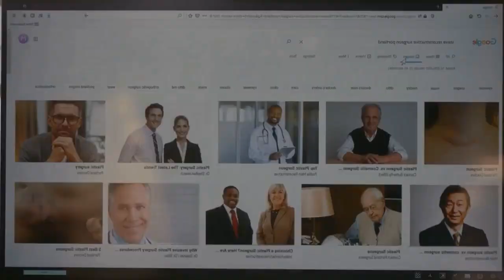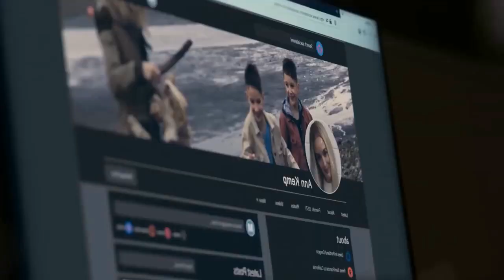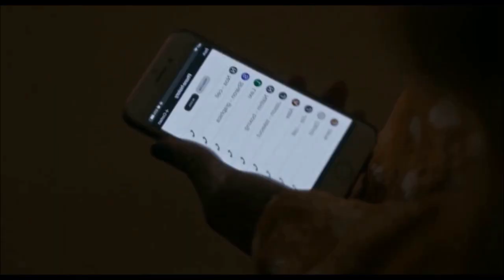Fresh Movie Explain In Hindi|| Women's Meat For Sale || Most Brutal Movie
Fresh (2022) Film Explained in Hindi
Hello Dosto,
"Movie Gloss" channel pe apka swagat hai.